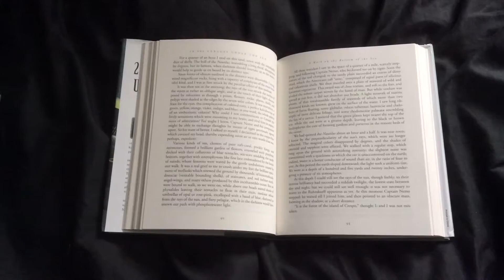THE RETURN OF THE KING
First vid hope you all like it!